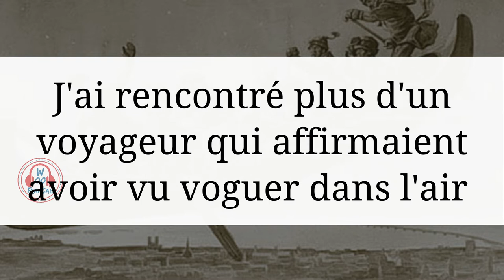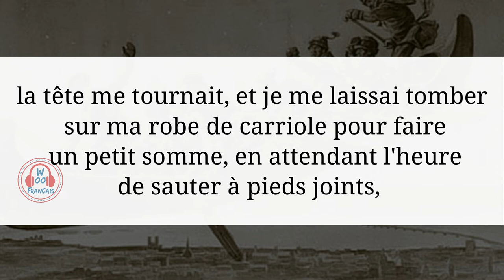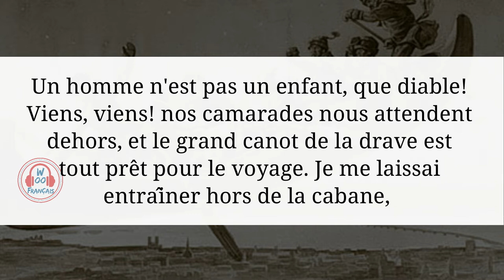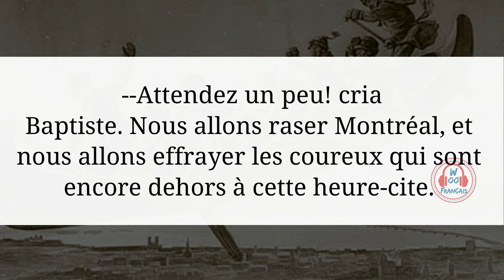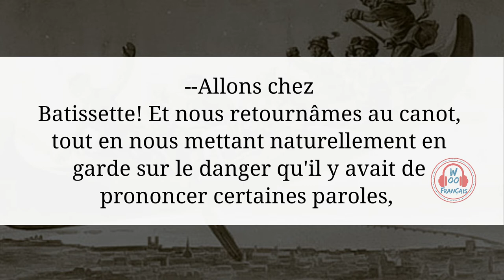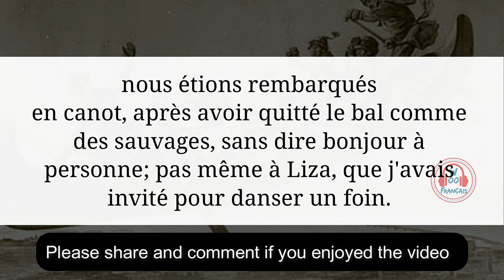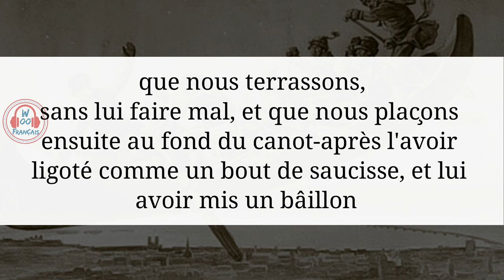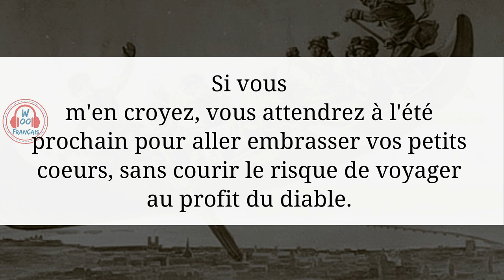histoire audio avec sous-titre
lire et s'entraîner - histoire en français facile
améliorer le français couramment,
 histoires en français, pratiquer le français

Avez-vous déjà pensé à apprendre le français à travers des histoires ? Cela ressemble à un rêve —
Apprendre à comprendre une langue et s'amuser en même temps est-il même possible ?
Avec French Stories, vous trouverez une expérience quotidienne riche et enrichissante d'apprentissage des langues, contrairement à tout ce que vous avez essayé dans le passé.
Oubliez les règles et les exigences sans fin ; en lisant en français, vous apprenez réellement à penser en français — et c'est une progression vitale dans chaque parcours d'apprentissage de la langue.

- méthode pour parler français courammentméthode
 Avec audio -  Livres adaptés avec sous-titre facile
apprendrelefrancais françaisenligne - méthode pour parler français courammentméthode